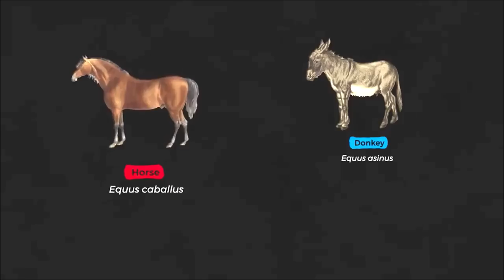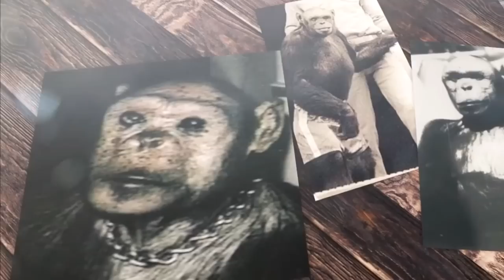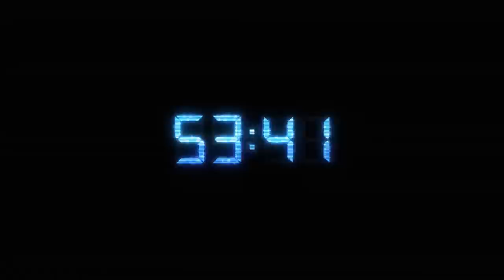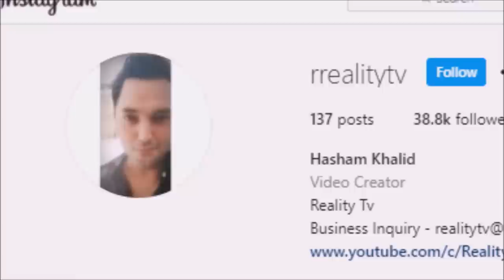Bandar aur Insan Ko Milanay Ka Tajurba - Shocking Experiment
Scientist in America have conducted an experiment in which they have injected Human Cells into an embryo of Monkey.